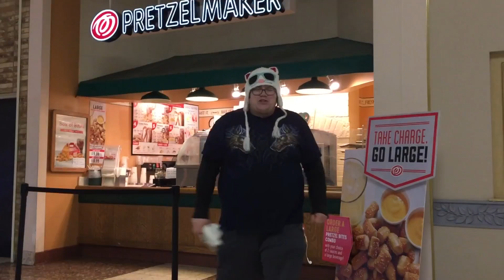Janet's Back | Day 14